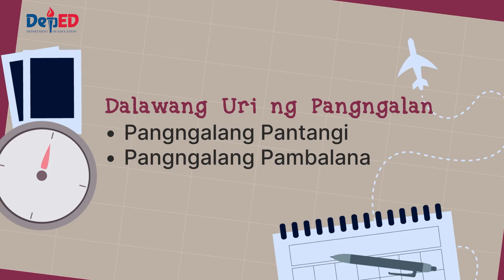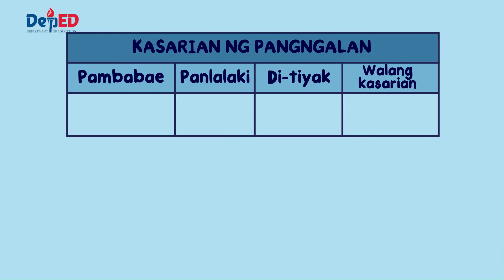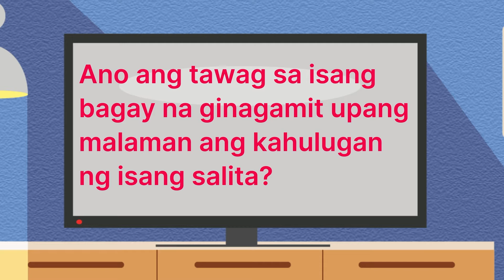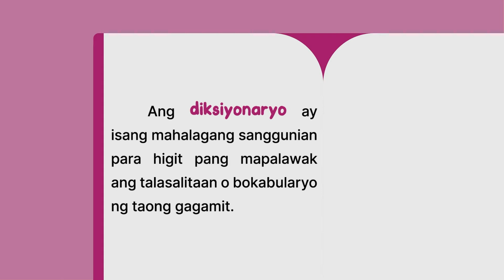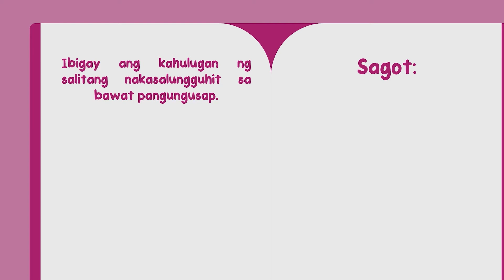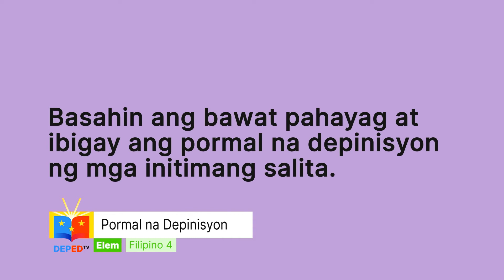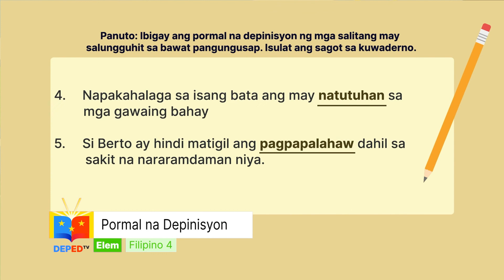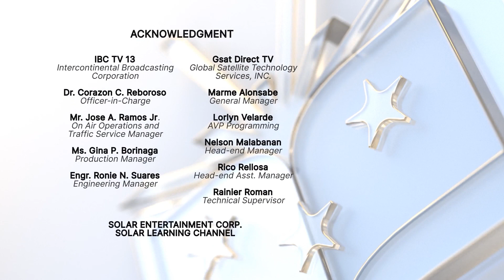Grade 4 Q1 Filipino EP4: Pormal na Depinisyon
Quarter 1
Episode 4: Pormal na Depinisyon
Teacher: Jachelle P. Donasco